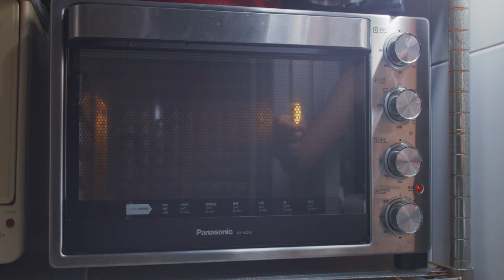How to cook Fillet Steak 菲力牛排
How to Fillet Steak 菲力牛排
light with one Aputure 300DII Fresnel 2x
BMPCC4K